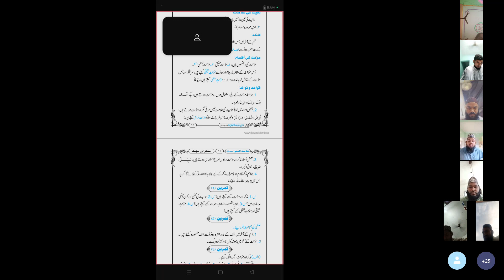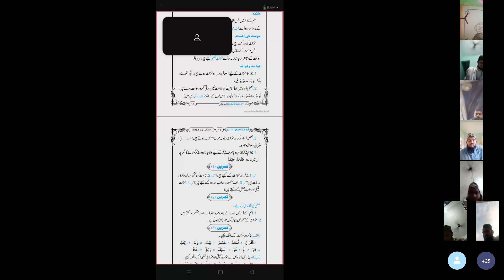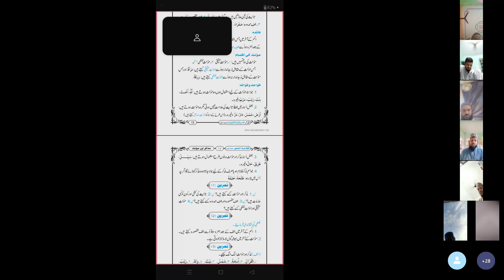Online Class Khulasatul Nahw Part 1 (آن لائن کلاس خلاصة النحو اول مذکر مؤنث) Lesson 4.By Gulrez